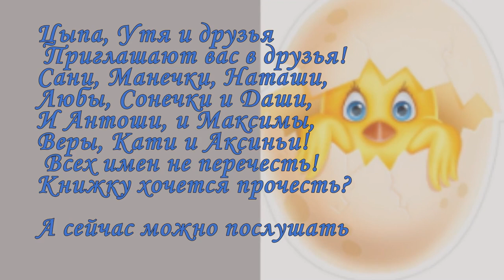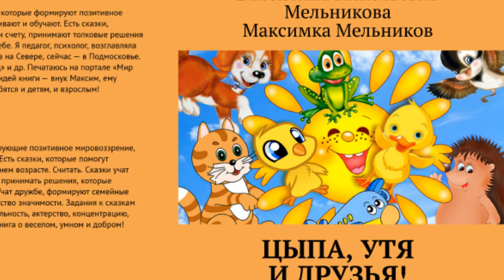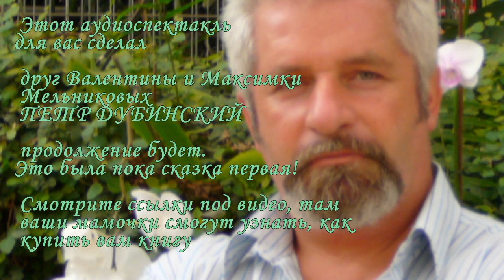АУДИОСКАЗКА "Цыпа, Утя и друзья!" Приглашаются все детки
По книге современных авторов_Валентины_и Максимки_Мельниковых - сделал эту чудо-сказку Петр_Дубинский, друг авторов книги. А сама книга по ссылке
Рекомендована для_начальных_классов в качестве литературного_чтения. Для детских садов - средних и старших групп, а также для_домашнего, семейного_чтения. Ну, и послушать, конечно, что и сможете сделать. Продолжение аудиоспектакля тоже будет. Музыкальное чудное оформление в этом видео сделано также Петром Дубинским, а слайды поставлены Валентиной_Мельниковой.
 Книгу можно купить в электронном виде и в печатном - выгоднее, если на группу лиц ( класс или группа в садике). Можно в электронном виде - и написав мне, Валентине Мельниковой,  личным сообщением. Это будет еще дешевле. В книге в электронном виде - оформление красочное, цветное, а печатном виде- черно - белое, кроме обложки. Выбор за вашим предпочтением и возможностями.
Подписавшись на канал, вы не только выразите мне уважение, что очень приятно и будет взаимным, а также позволите своей душе «насытиться» чем-то эмоциональным, интеллектуальным, узнать новые имена хороший поэтов и писателей, полюбоваться теми образами, которые старалась создать, сможете использовать кое-что и магическое, тоже есть на канале, так как я писатель и психолог, тренер и поэт,…продолжить можно о многом… Есть медитации, эзотерические сеансы, техники и записи занятий.
А также вы будете иметь возможность быть в курсе всех моих и наших с внуком новинок. Я-писатель, психолог, эзотерик, декламатор, автор видео, автор стихов, автор техник работы с подсознанием…В общем, обо мне и канале вы сможете прочитать в описании канала… Все права на публикуемые материалы: музыку, фотографии, картинки, видео, стили, переходы принадлежат их владельцам и взяты из открытых источников сети Интернет. Я благодарна авторам за возможность их использования в своей работе. Мой канал
Каналы, которые я рекомендую: Светлана Зарубина Истории Успеха Петр / Пинкас Дубинский Татьяна Ерошенко Ольга Грибанова Геннадий Лобанов